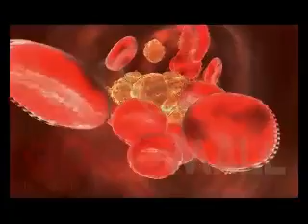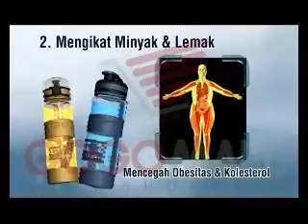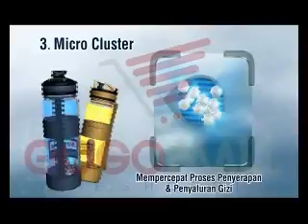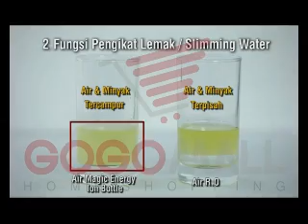Energy ION Bottle Korea Kay Eclat